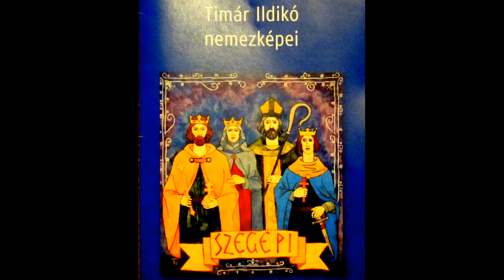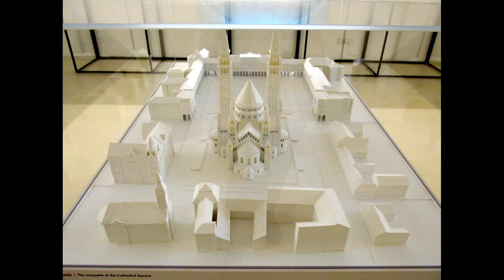TÍMÁR ILDIKÓ NEMEZKÉPEI /657.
A KAPOLCSON ÉLŐ NEMEZES MŰVÉSZ, ŐSI TECHNIKÁVAL KÉSZÍTETT SZAKRÁLIS MŰVEINEK VÁNDORKIÁLLÍTÁSA A SZEGEDI DÓM LÁTOGATÓKÖZPONTBAN! AKI NEM JÁRT MÉG OTT A HITTÖRTÉNETI KIÁLLÍTÁSBÓL IS LÁTHAT, VALAMINT A DÓM ÉPÍTÉSTÖRTÉNETÉBŐL EGY KIS ÍZELÍTŐT.  KORÁBBI ÉRDEKES INTERJÚ ITT OLVASHATÓ A MŰVÉSSZEL...